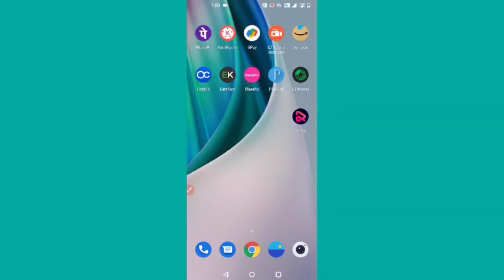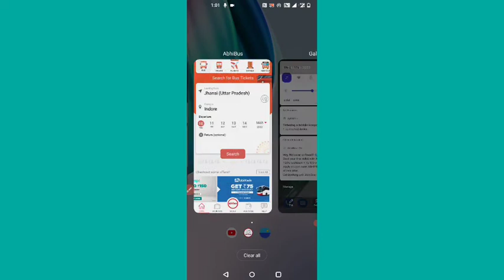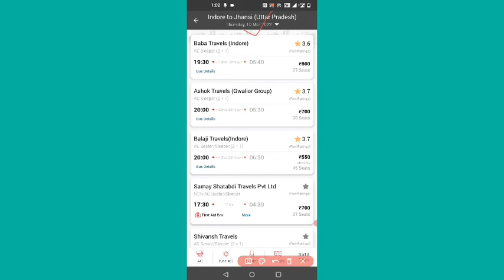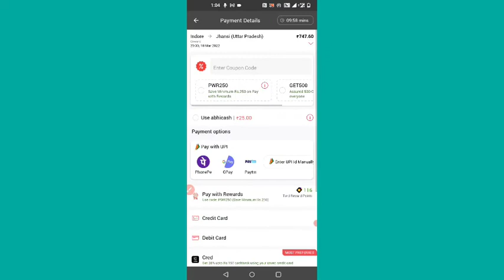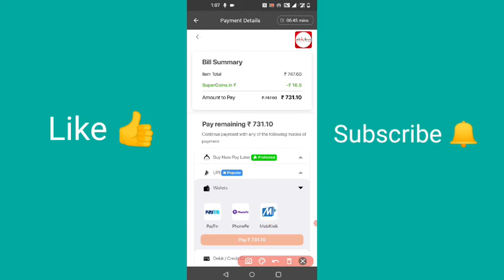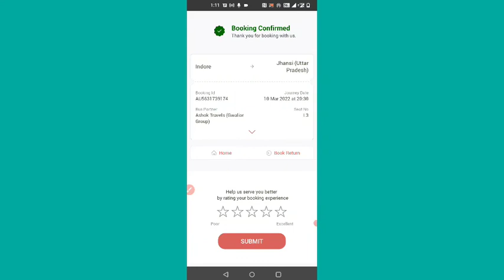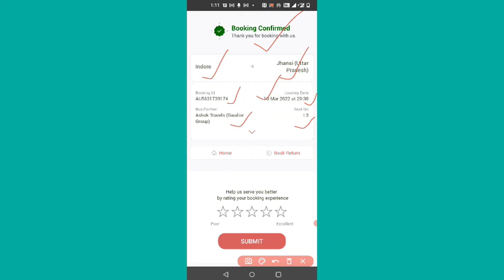How To Book Bus in AbhiBus App | Online Bus Ticket Booking | Online Bus Book Kaise Karen 2022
How To Book Bus in RedBus App | Online Bus Ticket Booking | Online Bus Book Kaise Karen 2022

Queries Solved-
how to book bus tickets online
how to book a bus in AbhiBus
how to book bus ticket
bus book Kaise Karen
bus booking app
bus booking Kaise Kare online
AbhiBus app se bus ticket book Kaise Karen